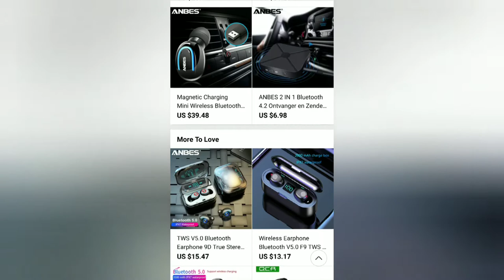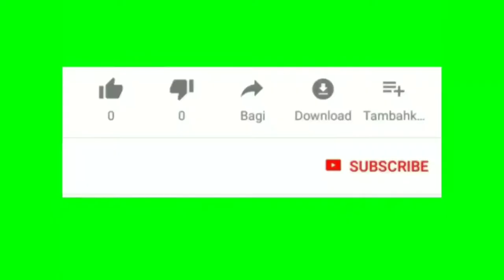ANBES Touch Control Mini Wireless Earbuds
ANBES Touch Control Mini Wireless Earbuds Stereo V5.0 Earphone Waterproof Bluetooth Hands free Headphone with Charging Box.

Specifications:
Style: Ear Hook.
Communication: Wireless.
Connectors: None.
Wireless Type: Bluetooth.
Vocalism Principle: Dynamic.
Control Button: Yes.
Volume Control: No.
Active Noise-Cancellation: Yes.
Function: for Video Game.
Function: Common Headphone.
Function: For Mobile Phone.
Function: Sport.
Plug Type: Wireless.
Sensitivity: 121±3dB.
Frequency Response Range: 20-23000Hz.
Line Length: None.
Resistance: 8Ω.
Waterproof: Yes.
Model Number: ANBES Touch Control Mini Wireless Earbuds.
Support Memory Card: No.
Support APP: No.
Is wireless: Yes.
With Microphone: Yes.
Codecs: None.
Brand Name: ANBES.